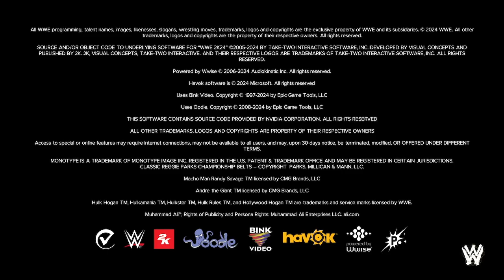FGW Y1 W4 RAW P2